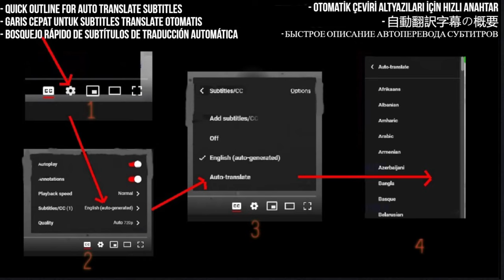Creedence Clearwater Revival Reaction - Run Through the Jungle - Requested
Get ready to groove to the timeless sounds of Creedence Clearwater Revival as we dive into their iconic hit, "Run Through the Jungle." Join me for an electrifying first-time reaction to this classic rock masterpiece. Experience the raw energy, powerful vocals, and mesmerizing instrumentals that make CCR a legendary band. Don't miss out on this epic musical journey!

I React to Run Through the Jungle | Creedence Clearwater Revival | Lyrics ☾☀

My Links